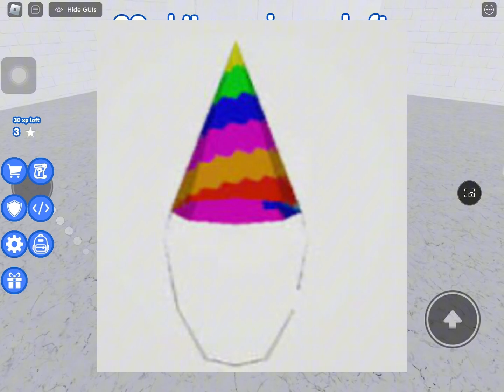My other bro named cosmetics